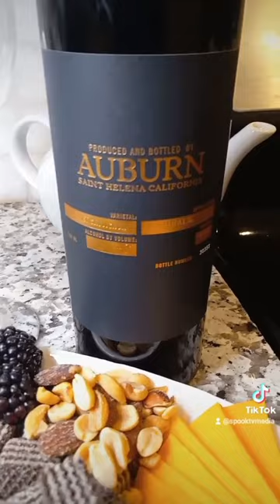Red Wine Shorts video wine videoviral cheese blackberry grape 🍷